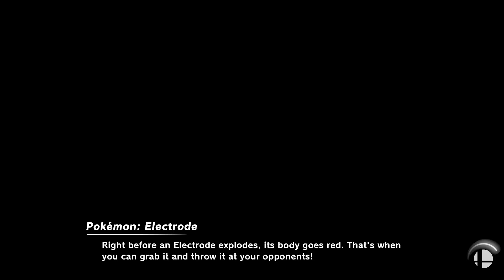Super Smash Bros. Ultimate - WarioWare Inc & Magicant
Stages: WarioWare Inc & Magicant
Red: Wario & Snake
Blue: Mario & Sonic
Yellow: Palutena
Green: Bayonetta & Pyra/Mythra
Items: All

Requested by Dhabby Chibomwe